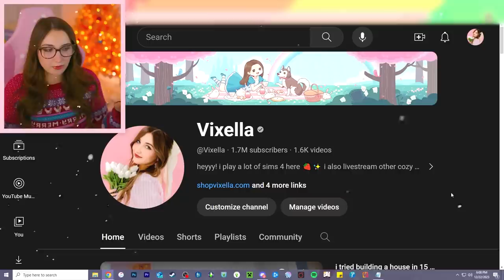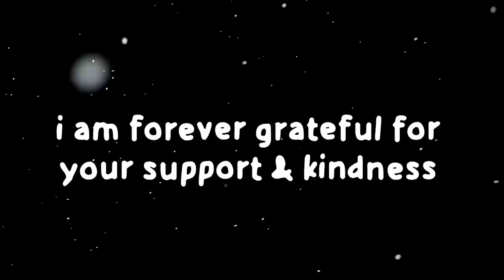thank you for everything.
(ﾉ◕ヮ◕)ﾉ*:･ﾟ✧